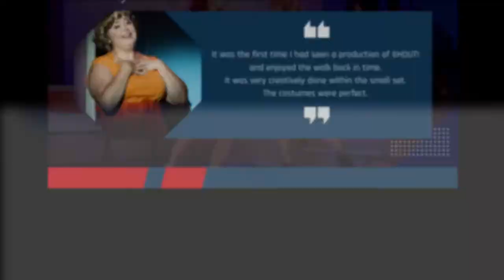Rave reactions to SHOUT! The Mod Musical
Based on audience feedback, SBMT's production of SHOUT! The Mod Musical is a solid hit. Read some of the anonymous comments in this video, or see even more in the summary below. The show runs through Oct. 16, 2021 at the Saratoga Civic Theater.

• Last night was so much fun. The check-in was very easy and because of the vaccination requirement and the mask requirement I felt very safe.

• The show was a delight- great voices, great acting, good music. I was impressed by the speed of the costume changes.

• I left the theater with a smile on my face. Thank you to all the volunteers with South Bay Musical, I can't imagine all the work that went into a Covid-safe theatrical production.

• Loved the show.  So wonderful to see live theater again.  Checking in was easy and feel good about precautions being taken.

• I loved the performance and felt very comfortable with all the steps that were taken at covid checkpoint.  The performance was very uplifting which I feel is needed during these trying times.  Will definitely try and spread the word about returning to theatre, especially SBMT.

• My wife and I thoroughly enjoyed last night's performance of "Shout" ---the music and singing, the stage set, the costumes, and the acting were all wonderful. Congratulations and thank you.

• We plan to attend other performances as time permits.

• This was an outstanding performance.  Did not even bother us that we had to wear a mask.  Enjoyed every minute.

• Roger and I patiently (okay, mostly patiently) waited a year and a half until we could return to live theatre once again.  What a way to welcome theatre goers back to SBMT!  SHOUT!  The Mod Musical proved to be a fantastic production!!!  All five women were so talented and the music carried us right back to that time in our lives.  I am not exaggerating when I say we left the theatre giddy.

• As to the ease of Covid checkpoints, everything was very well organized and it took hardly any time at all to receive our blue stickers.  Making masks mandatory was the right call.  Thank you for making live theatre safely accessible.

• Already looking forward to the next production.

• The show was great! Those gals can really sing and dance. A very uplifting show. I missed the live performances and so happy you are back 👍🏻

• Really enjoyed the show!  everything was handled very smoothly.

• I thought the show was Fantastic!  I could not get to my feet fast enough to give a standing ovation.

• It was our first show out since March of last year and what a way to start.  We were very impressed with the singing and choreography – the amount of time everyone must of spent to get it to come off in such an entertaining way.  Wow!

• We have told our friends already about it.  It is a must see.  My favorite was “To Sir With Love” because I remember the movie so well.

• We will see you at all the next performances.

• It was great fun and a pleasure to see a group of talented women.Getting in was easy and comforting to see the security health measures.Bravo,keep up the good work.

• Enjoyed it very much.  All the ladies were great singers

• Loved this production with all the songs I grew up with!  The fact that all the actresses performed with full energy the entire time without an intermission was amazing.  All 5 were extremely talented and I was very glad I was able to attend.  I really appreciated the theater's Covid procedures.  It went smooth and was easy and I felt comfortable and safe once inside.  I will definitely come back again.

• It was fun seeing our niece Heather as the Blue girl...and the rest of her cast!

• It was a fantastic show, we enjoyed every minute of it.

• I had a great time.  It was fun and the ladies were fantastic.

• The show was fabulous.  So happy to have live theater back.

• The three of us totally enjoyed the production of SHOUT. The singers were fabulous and the orchestra was excellent. Looking forward to the next show.

• The acting and singing in Shout was top notch.

• We truly enjoyed the show and being back in the theatre.

• For us the COVID vaccination review intake process worked fine. I know it isn’t easy but it worked very smoothly. The Sunday matinee in particular seemed to bring out an older crowd but you did a good job in helping them through.

• For the show itself, it was the first time I had seen a production of Shout! And enjoyed the walk back in time. It was very creatively done within the small set. The costumes were perfect.

• A huge "Shout out" to the performers! The voice work and harmonies were amazingly well performed. The musical itself has a pretty limited plot but the work they did truly helped to connect the travel through the years.

• Having this be a small ensemble and small band was a great way to ease back!

• We continue to be enthusiastic fans!